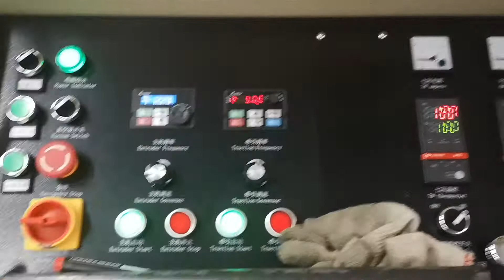PP painting Roll Extrusion Line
More information , pls contact with me .
Ms Candy
--Dongguan Songhu Plastic Machinery Corp.